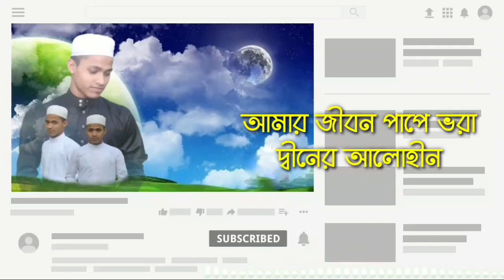Bangla gazal || new bangla song || new islamic song || bangla gojol 2020 || Editor:- Akhlak Tarek